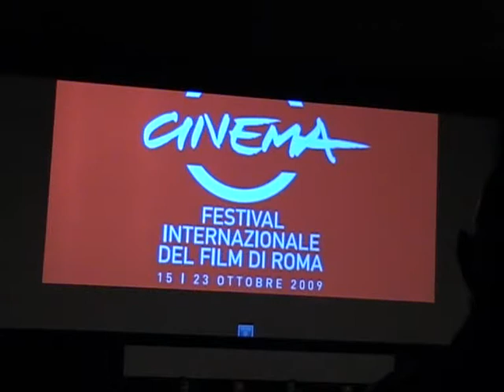Lezioni di regia con Gabriele Muccino e Giuseppe Tornatore - IV Festival del film di Roma/Part 5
Le Lezioni di Regia all'Auditorium Parco della Musica vedono come protagonisti due registi d'eccezione in un duetto davvero imperdibile. Giuseppe Tornatore e Gabriele Muccino parlano del loro lavoro come registi del panorama internazionale.